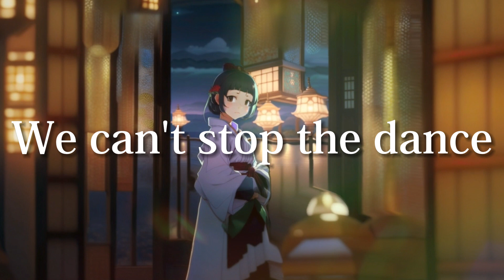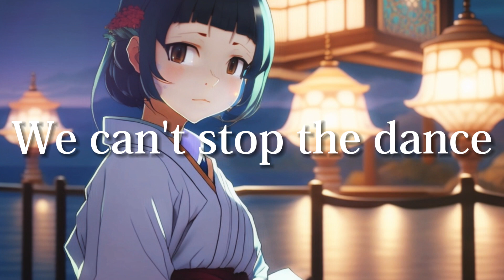kaoringMachine - 夏祭り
kaoringMachine - natumaturi (Lyric video)